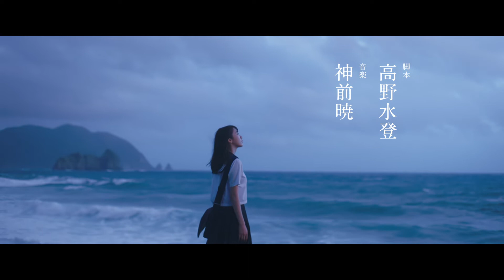『いなくなれ、群青』新映像《真辺編》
映画『いなくなれ、群青』は2019年9月6日（金）より全国で公開！
監督：柳明菜
原作：河野裕「いなくなれ、群青」（新潮文庫 nex）
出演：横浜流星、飯豊まりえ、矢作穂香、松岡広大、松本妃代、中村里帆／黒羽麻璃央、伊藤ゆみ、片山萌美、君沢ユウキ、岩井拳士朗
配給：KADOKAWA／エイベックス・ピクチャーズ